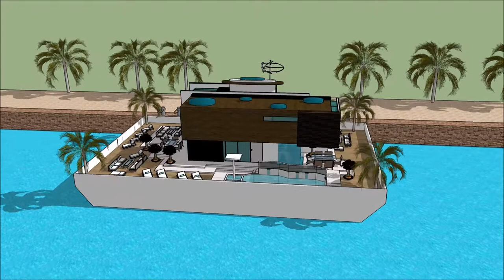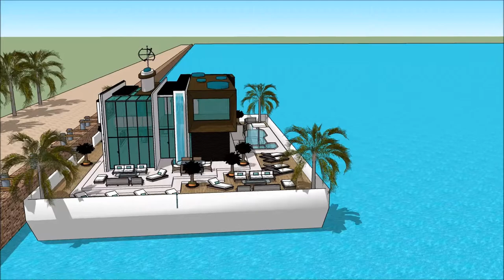Luxury Yacht Legend INDIA INTERNATIONAL BOAT SHOW 2018 तैरनेवाला घर Exhibition and expo Superyachts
The houseboatzania launching an innovative high-end luxury yacht houseboat home design potentially as a display of exhibition of the Luxury Yacht Legend INDIA INTERNATIONAL BOAT SHOW 2018 तैरनेवाला घर  Exhibition and expo Superyachts.

The collection of the Houseboatzania concept of Luxury Yacht Legend INDIA INTERNATIONAL BOAT SHOW 2018 तैरनेवाला घर  Exhibition and expo Superyachts consists of high luxury and architectural art pieces in minimalism combined with living on the waterfront of the harbour of

The houseboat yacht design has the basis to sustain living with high standards and contemporary structural design at Luxury Yacht Legend INDIA INTERNATIONAL BOAT SHOW 2018 तैरनेवाला घर  Exhibition and expo Superyachts with numerous of prospects for excessive living and celebrating the desire of life worldwide: